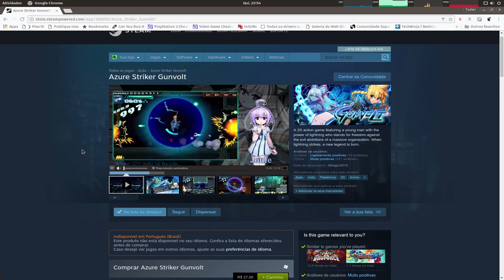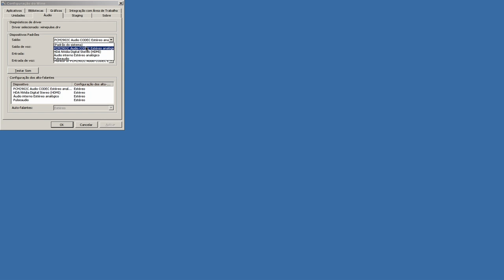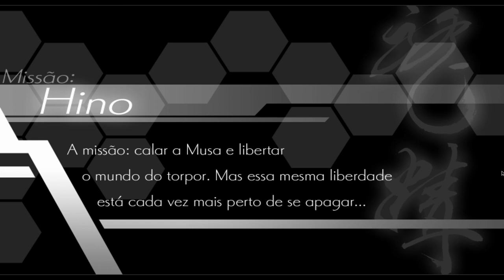Azure Striker Gunvolt no Ubuntu gameplay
wine 2.8 win10
Dxfullsetup
Steam
vcrun2008/2010
xact

Tradução: embutida

Captura de Vídeo: Open Broadcaster - SSR
Captura de Áudio: Audacity - Open Broadcaster
Interface de audio: Behringer UMC Uphoria 22
Microfone:  BM700
Fone: Superlux HD 681
Editor de Videos: Kdenlive

parcerias.